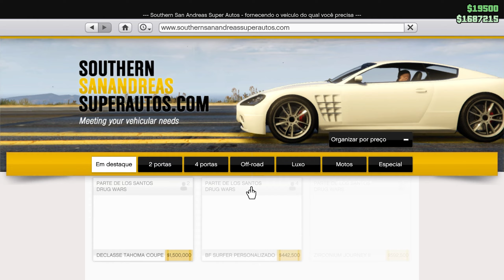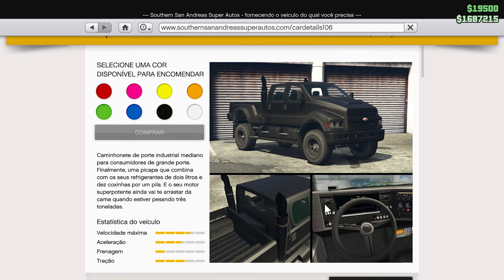QUARTA DOS INSCRITOS | Tunando e Testando o Vapid Guardian | GTA 5 ONLINE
Tunando e Testando o Vapid Guardian | GTA 5 ONLINE

0:00 - Começo
1:17 - Carro Real
1:38 - Onde Compra
2:01 - Tunando o Vapid Guardian
6:25 - Como Ficou
6:54 - Considerações e Testes
10:40 - Vale a Pena?